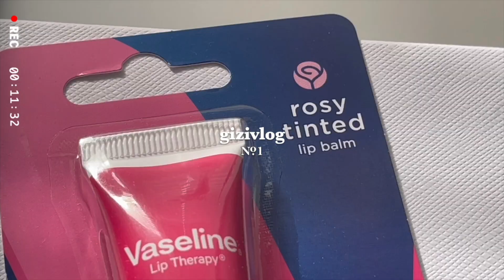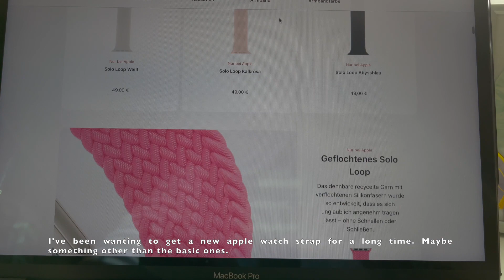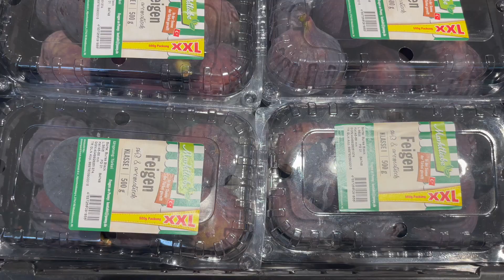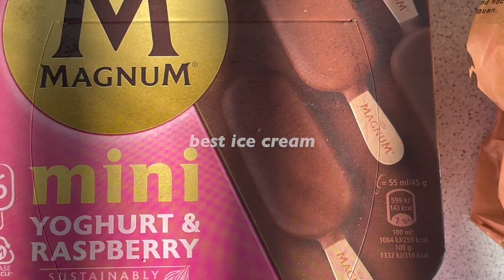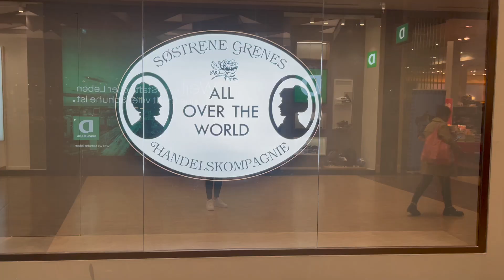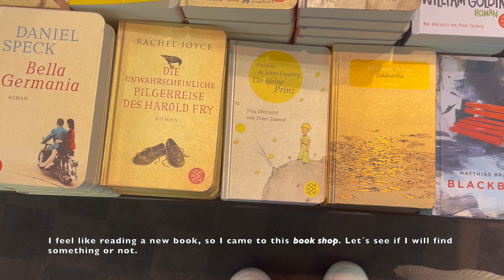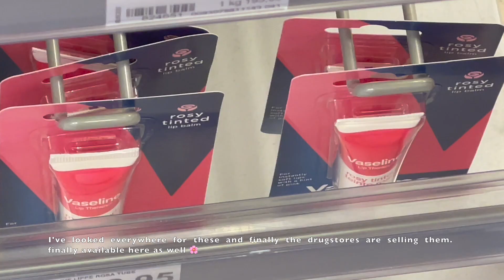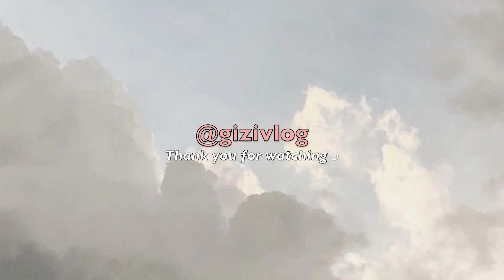୨୧ vlog | pinterest aesthetic vibes, sunset lamp, cinema date, college student diary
My name is gizi & I am so excited to share my videos with you.
I hope you will enjoy my videos & the vibe I want to deliver.